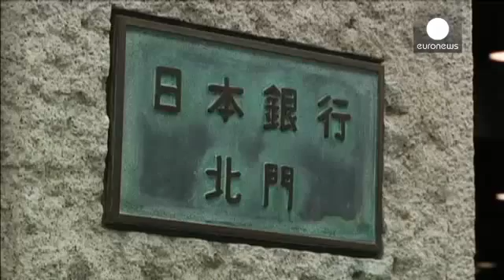Банк Японии пока не будет расширять стимулирование экономики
экономика - Банк Японии принял решение не увеличивать объём программы стимулирования экономики, несмотря на то, что достижение целевого уровня инфляции в 2% было